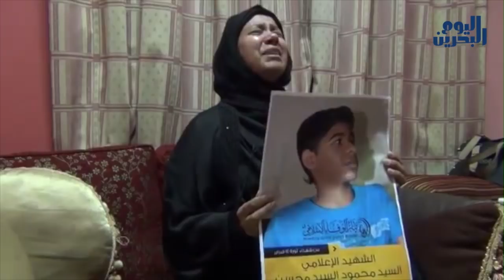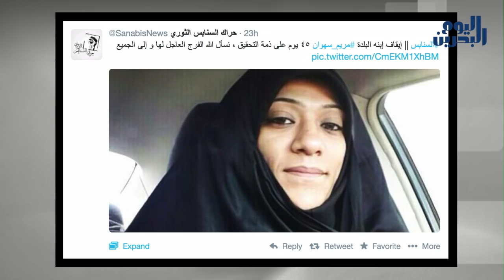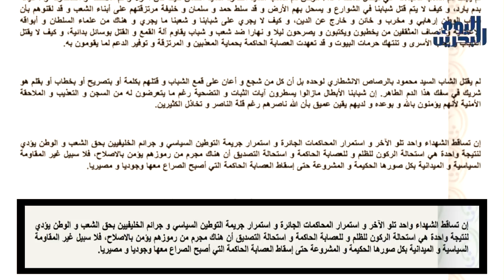وكالة أنباء البحرين اليوم | 23 مايو 2014 | سلطات المنامة تعتقل المواطنة مريم سهوان بدوافع سياسية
على خُطى أمّ الشّهيد علي فيصل، قدّمت أمّ الشّهيد السيد محمود شريف ابنها قرباناً للوطن والدّين، وأكّدت ببيانها الثّوري بأنّ الثّورةَ في رسوخٍ ثابت وأنّها محفوظة بدعوات الأمّهات وثارات الآباء والأبناء الذين يُقدِّمون كلّ يوم نموذجاً جديداً للثّورةِ التي لا تعرف الانكسار والتّراجع عن السّاحات.

وعلى مدى الأيام الماضية، كانت البحرين تكتبُ وصايا الشّهداء عبر التّظاهرات التي غطّت كلّ المناطق والبلدات رغماً عن الأوامر الخليفيّة للقوّات بقتل المتظاهرين وإنزال الرّعب بين النّاس، إلاّ أنّ الحضور الثّوري في الميادين أبطلَ مفعول المدرّعات ورصاصات القتل الخليفيّة، وقد شهدت أكثر البلدات فعّالياتٍ ثوريّةً رفعت شعارَ المقاومة والتّحدّي في وجه النّظام، وأكّدت عقيدة المقاومة وعمقها في نفوس المواطنين.

النّظام الخليفيّ واصلَ حملة الاعتقال للأطفال والنّساء، واعتقل مؤخراً السّيدة مريم سهوان واحتجزها خمساً وأربعين يوماً بتهمة التّظاهر، وهو استمرارٌ في الطبيعة الإجراميّة للنّظام بهدف تطويق عنفوان الثّورة من خلالِ الاعتداء على المحرّمات والأعراض، إلا أنّ تمسّك نساء البحرين بشرف الثّورة وعزّة الموقف ردعَ هذه السياسة على مدى سنوات الثّورة.

تيار الوفاء الإسلامي قال في بيانٍ له بأن تساقط الشهداء واستمرار المحاكمات والتوطين السياسي لن يؤدّي إلا إلى نتيجةٍ واحدة وهي استحالة الركون إلى العصابة الخليفيّة، كما ثبّت التّيار خيار المقاومة السياسيّة والميدانيّة، ودعا إلى المشاركة في فعّاليات الثّورة ومواكب تشييع الشّهداء.

وفي هذا السّياق، أكّد المُحرّر علي سعد على ضرورة استمرار الحراك في الشّوارع، ونقلَ سعد دعوات المعتقلين بعدم التّراجع عن الثّورة والتّمسُّك بشعاراتها الأصيلة. وبموازاة ذلك، قال السيد مجيد مشعل بأنّ النّظام حقّقَ معه حول مشاركته في تظاهرةٍ طالبت بالإفراج عن المعتقلين العلماء، واستنكر مشعل في مؤتمر صحافيّ إطلاق العنان لمنابر الفتنة التي يرعاها النّظامُ في الوقتِ الذي يقمع ويُلاحق الأصوات المطالبة بحقوقِ الشّعبِ، في الوقت الذي يُغطّي النّظام على مواليه الذين يعملون على التّحريض الطائفيّ وشتم أبناء الطائفة الشّيعيّة، ما اعتبره المشعل ازدوجيّة مفضوحة من النّظام.